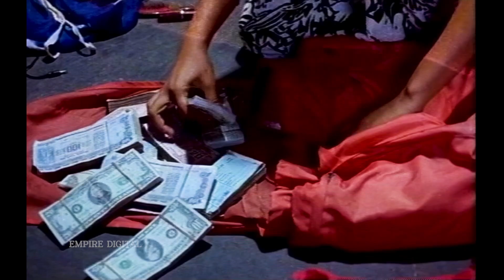ഈ വമ്പൻ സ്രാവുകളുമായി ഇടപെടുമ്പോൾ സൂക്ഷിക്കണം | Season Malayalam Movie Scene | Mohanlal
Season is a 1989 Indian Malayalam-language crime thriller film written and directed by Padmarajan. It stars Mohanlal and Gavin Packard. The story is set at Kovalam beach in Kerala and Poojappura Central Prison, Trivandrum. The score was composed by Ilaiyaraaja.

Season is considered well ahead of its time and has a cult status in Malayalam cinema. Often cited as one of the finest crime thrillers in Malayalam,[5] it failed to attract enough audience during its theatrical run.

Cast
Mohanlal as Jeevan[6]
Gavin Packard as Fabien Ramirez[6]
Maniyanpilla Raju as Kanthi[6]
Ashokan as Porinju
Shari as Indira
Leena Nair as Merlin Simon[6]
Jagathy Sreekumar
Sivaji
Thodupuzha Vasanthi as Salomi
Thilakan as Kanthi's Father
Azeez as Jailor
Prem Prakash as man coming to buy the TV
Valsala Menon as lady coming to buy the TV
Oduvil Unnikrishnan as Thirumeni
Santhakumari as Porinchu's Mother
Krishna Prasad as Housekeeper